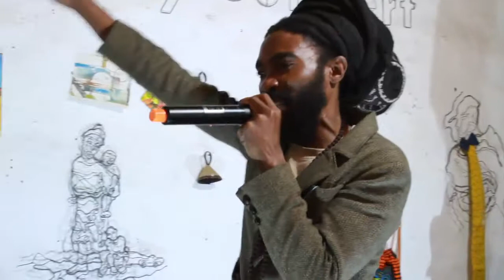Pitso Rah Makhula: Morija Arts Centre Tiny Gallery Concert Lesotho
Tiny Gallery Concert May 19, 2019 featuring Pitso Rah Makhula

Tiny Gallery Concerts are intimate bi-monthly concert settings in Maeder House Gallery at the Morija Arts Centre in Lesotho. They bring together activists, musicians, artists, poets and other creatives through live performance.

The Hub supports the event series by providing sound and documentation. Photos by Meri Hyöky Photography.

Video by The Hub. Producers: Selebalo ''Sbi'' Molefe, Liteboho Molato, Thabo Mohloboli, Anna Cai.